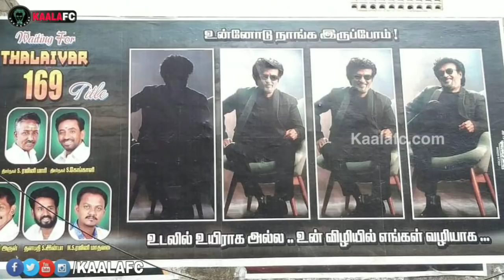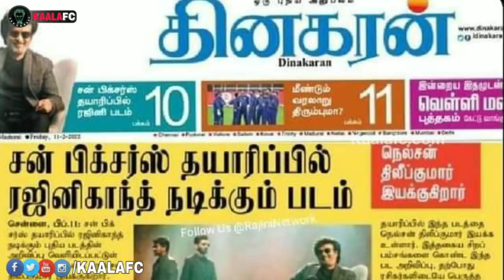Cartoonist Madhan speaks about Superstar Rajini அன்று சொன்னது இன்று நடக்கிறது! நாளையும் நடக்கும்!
Cartoonist Madhan speaks about Superstar Rajinikanth அன்று சொன்னது இன்று நடக்கிறது! நாளையும் நடக்கும்!

😎KAALAWIN KAAVALARGAL😎

Thalaivar Forever🤘